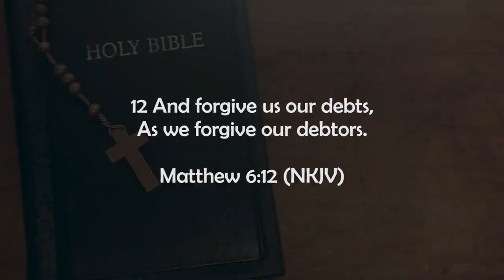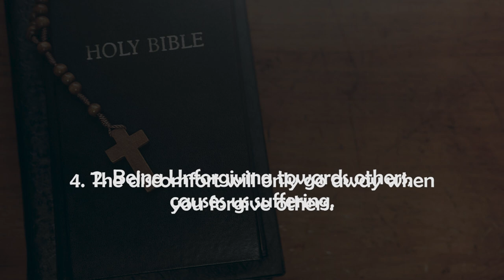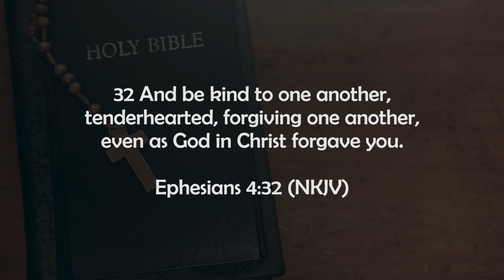What Happens When We Fail To Forgive? || Forgiveness Ep 3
From the Lord's prayer, when we do not forgive others, it means we shouldn't expect to be forgiven. When we fail in doing this, our hearts are burdened and we are tormented. We carry around burdens, and are uncomfortable. Peace leaves us.

Bible Ref:
   -Mathew 6:8-15
   -Philippians 6:6-6
   -Ephesians 4:32